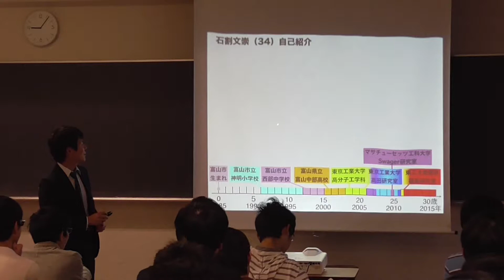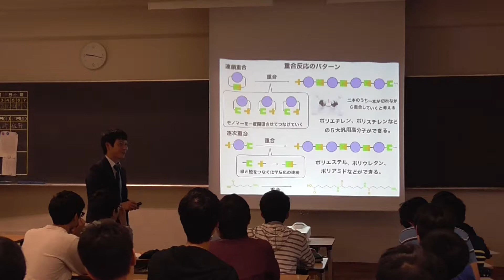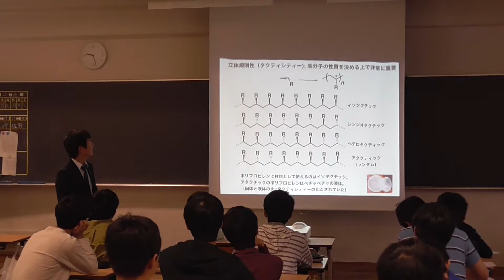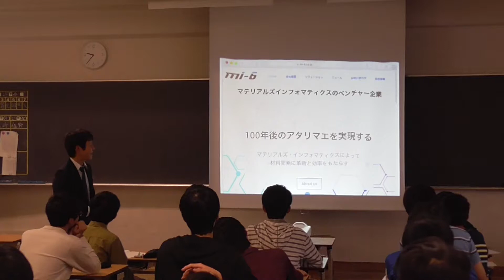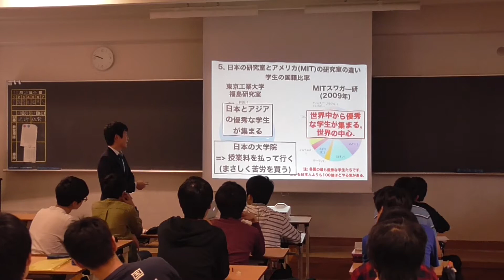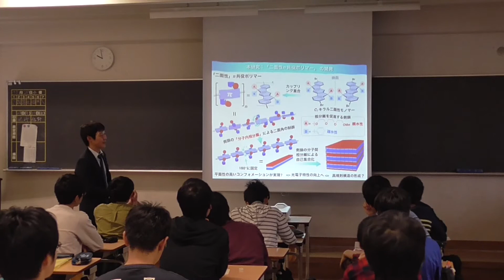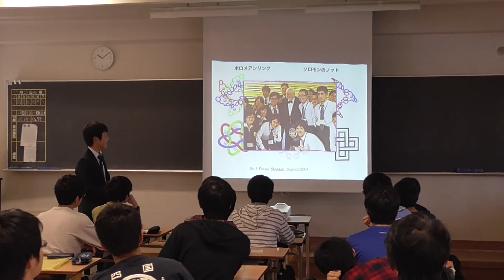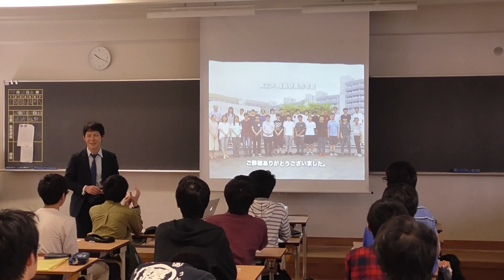高分子化学における錬金術と研究者の社会貢献とは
第327回 やさしい科学技術セミナー
開催日時：2019年10月26日（土）9:10-10:40（47名）
テーマ：高分子化学における錬金術と研究者の社会貢献とは
講師：石割文崇　先生
東京工業大学　科学技術創成研究院　化学生命科学研究所　助教
開催場所：灘中学校・高等学校

Japan Prize honors individuals who dedicate their lives to science and research to promote peace and prosperity.